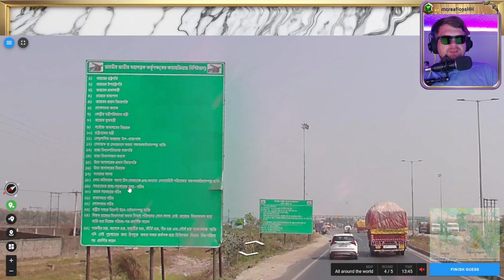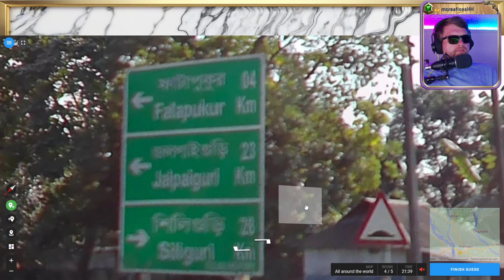🌄 Wissen, Suchen, Raten 💖 Folge 114 - Part 2 💖 Geotastic 🌄